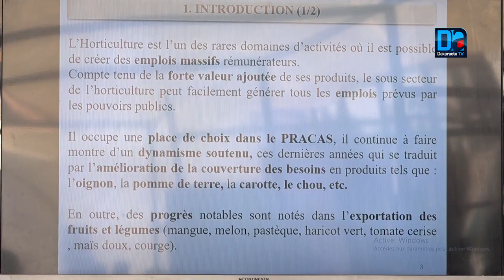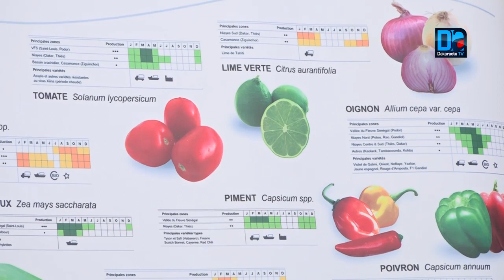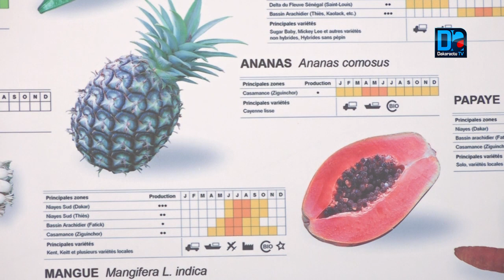Les réalisations entre 2012 et 2018 font de ce sous secteur le champion de l’Agriculture